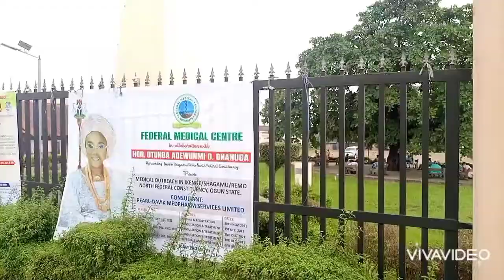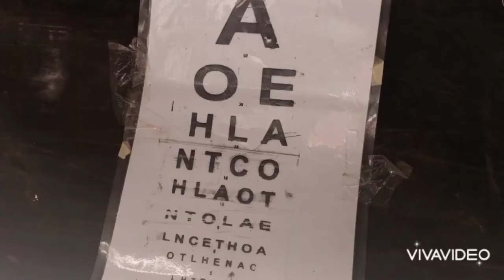HON. IJAYA MED. OUTREACH( Part 2)